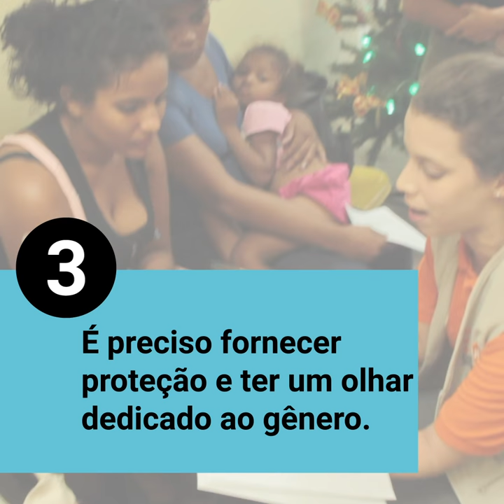UNFPA faz 7 recomendações durante a pandemia da COVID-19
O Fundo de População da ONU (UNFPA) está trabalhando ativamente durante a pandemia da COVID-19, articulando junto a parceiros, governos e sociedade civil a proteção de pessoas em situação de vulnerabilidade e apoiando a manutenção de serviços de saúde sexual e reprodutiva e prevenção da violência baseada em gênero.

As principais recomendações da agência destacam não apenas a manutenção de serviços, como o fornecimento de contraceptivos, como também a proteção de grávidas, pessoas idosas e mulheres que podem ser vítimas de violência doméstica, e o papel da juventude na pandemia.